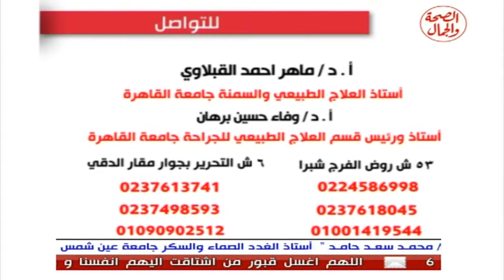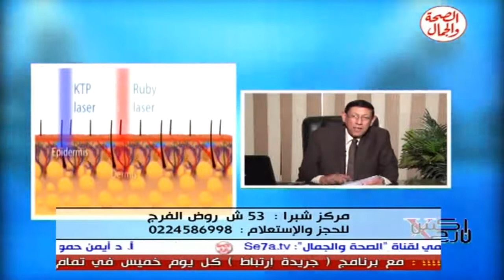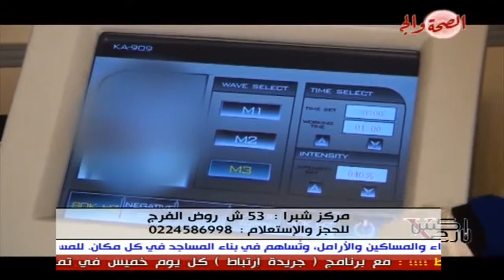برنامج اكس لارج 27 3 2014